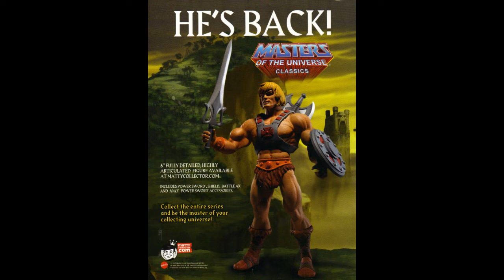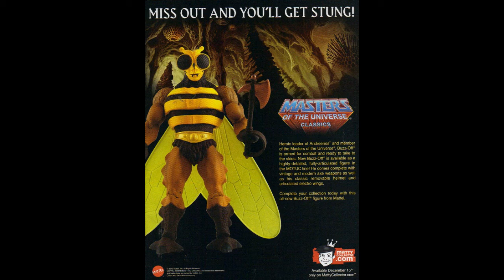Masters of the Universe Classics Heroic Warriors Advertisements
Scanned Slide-Show images of old MOTU CLassics Toy ads from various toy magazines. Slide-show with music , no dialogue.